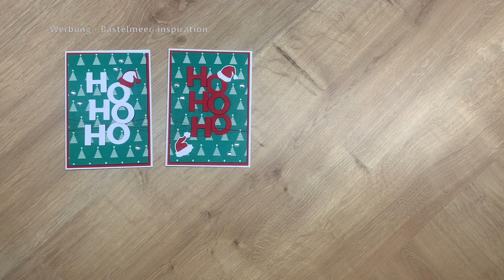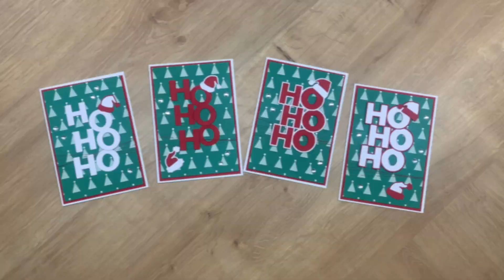🎅 Weihnachtskarten aus einem Actionblock Weihnachtskarten hohoho Stanze Actionpapier🎅